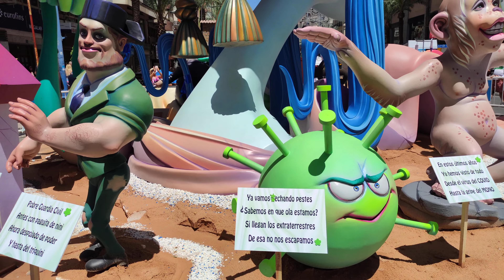Alicante Hogueras 2022 - Alicante Spain June 2022 - Alicante Walking Tour 4K